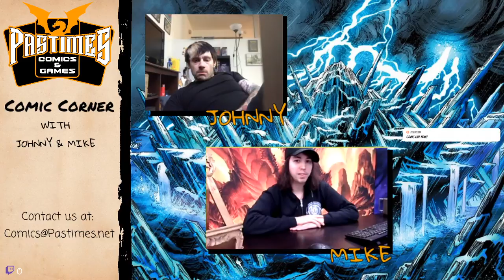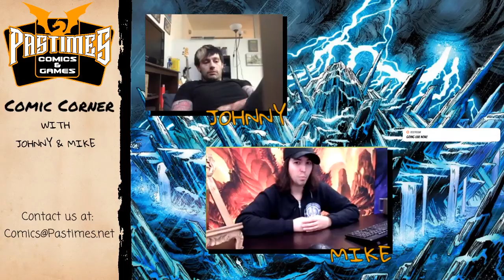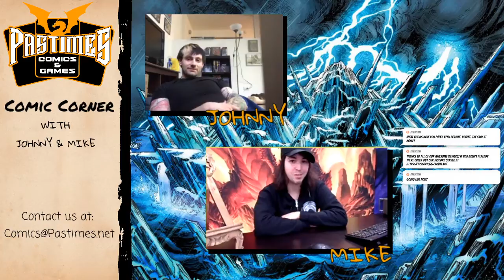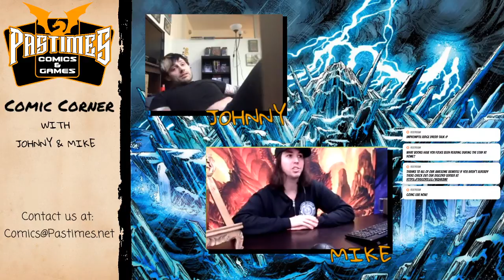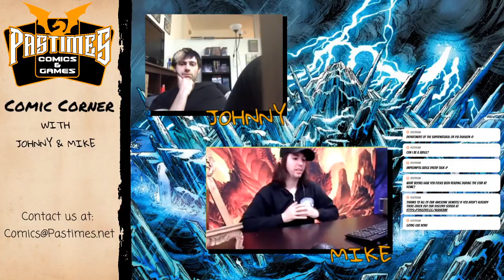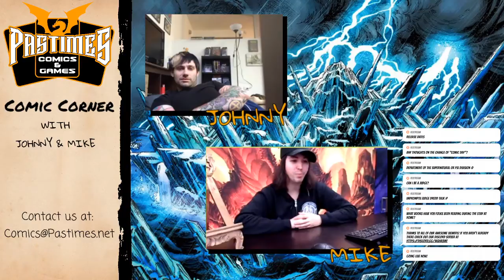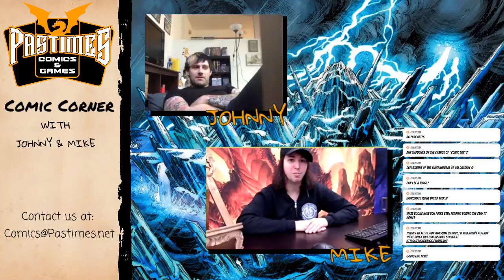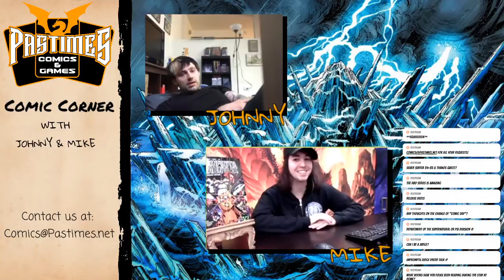The Comic Corner - Comic News! 4/29/2020